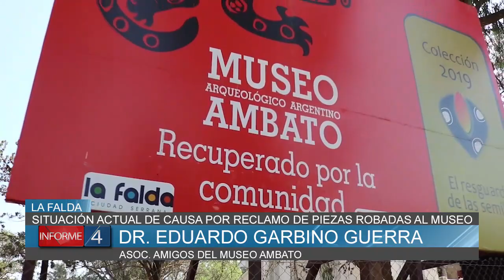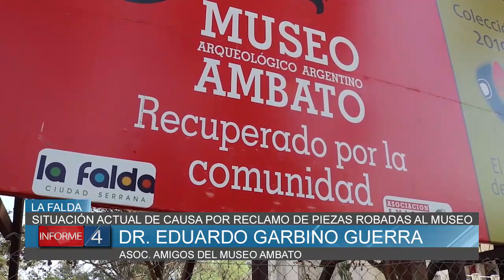SITUACIÓN ACTUAL DE CAUSA POR RECLAMO DE PIEZAS ROBADAS AL MUSEO AMBATO